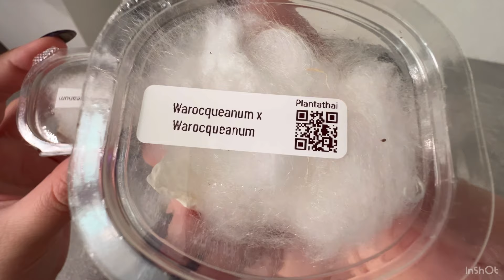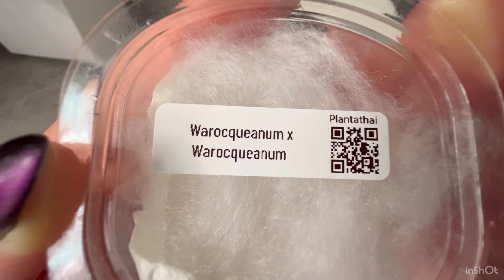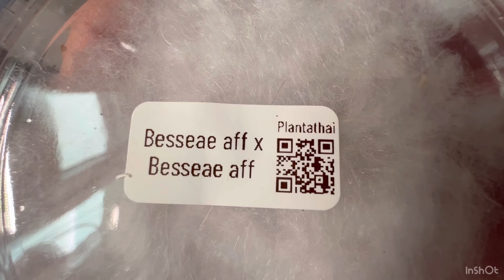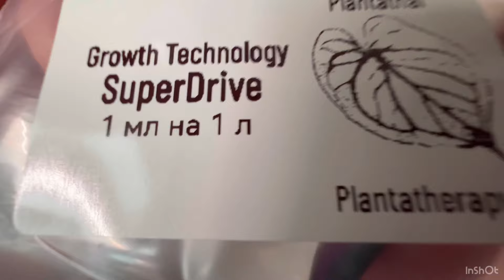Новинки: семена, клубень ￼и сеянец /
Всем привет! Меня зовут Юля. В этом видео я распаковываю свои новинки: ￼
🌱 Alocasia Longiloba Albo клубень
🌱 Anthurium Warocqueanum x Warocqueanum семена
🌱 Anthurium Besseae aff x Besseae aff маленький сеянец